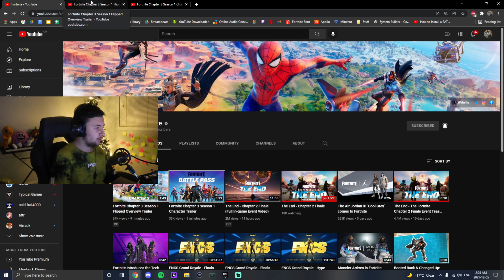Fortnite Chapter 3!